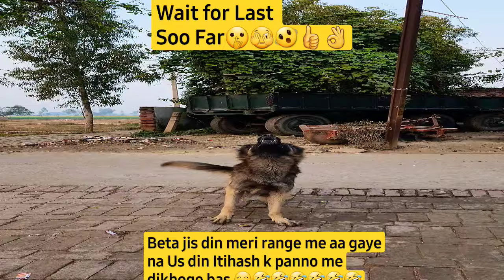Dushmani din par din gahri hoti ja rahi🫨🤣😁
gsd
german shepherd dog
puppy
German shepherd
@ Dogleee
@ RockyTheGermanShepherd
@ DogLovesBaby
Keyword Search:-

DESTINY THE DOG
Destiny  THE GERMAN SHEPARD

Sabko bahut bahut Dhanyawad
SUPPORT K LIYE Tahe dil se Sukriya Dosto..

Definitely my content will be updated in future...!!

Instagram Account are linkd with Facebook
And channel Also
LOVE ❤️ 😍 💖 ❣️ 💕 YOU ALL
My YouTube SUS